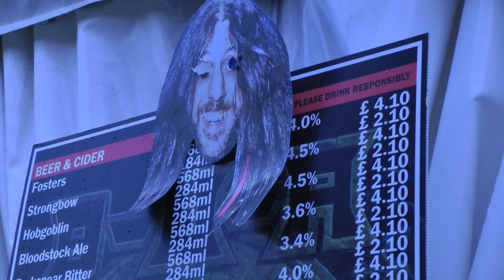Rod's "unmasking" @ Bloodstock 2014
Here's some footage of the lead up to and arrival of Rod at the "Rod Appreciation Society". The real Rod makes an appearance around 10:10.  He seemed to like it \m/